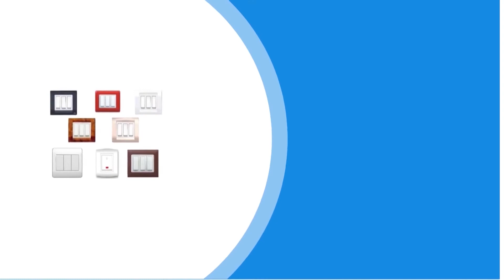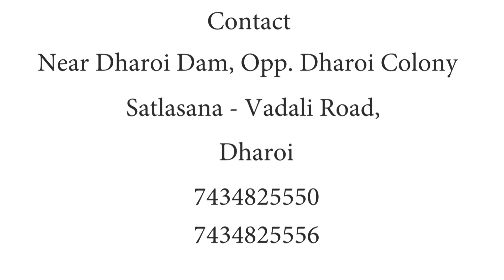Saffron Hills Villa, Dharoi Dam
Video Development & Digital Marketing By
Mr. Imran Jankhwala, M.B.A
Himatnagar, Gujarat